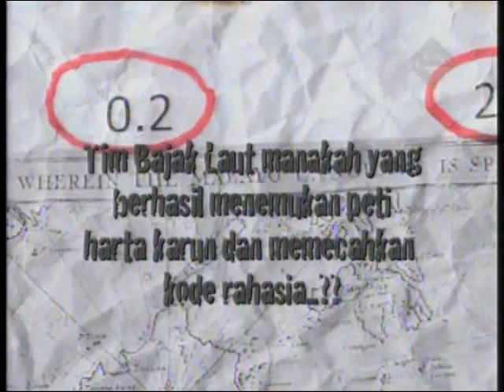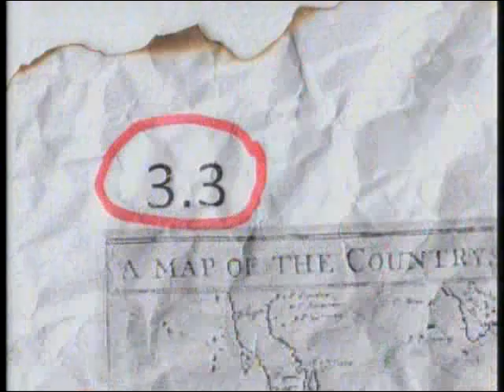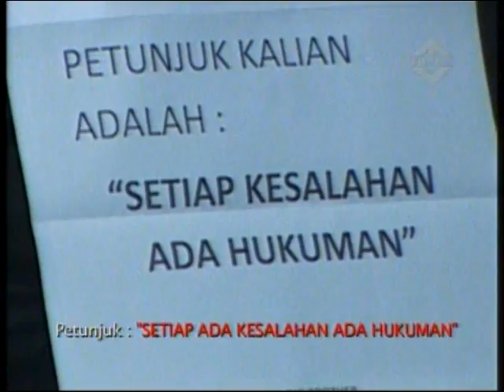Big Brother Indonesia DS Day 44 (9 Juni 11).Part 2